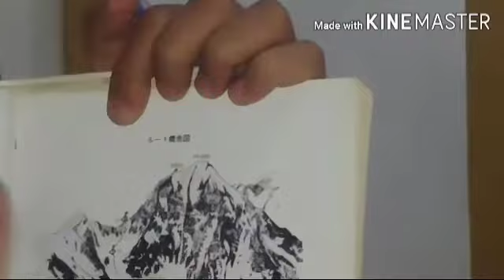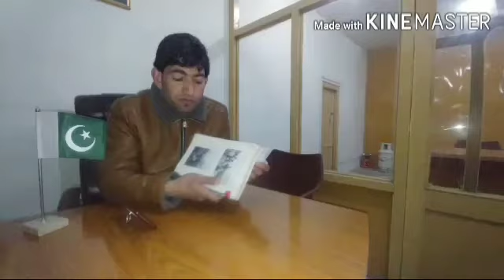World Highest Mountains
History,Mountain, new places and other events